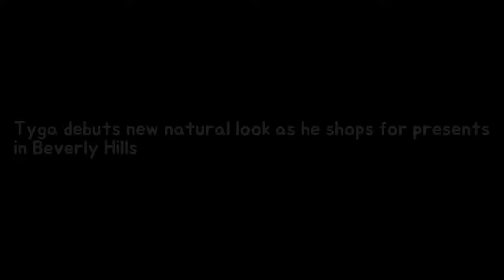Tyga debuts recent natural seem to be as that shops because presents among Beverly Hi Breaking News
Tyga is sporting a new look as the calendar runs out. The 28-year-old rapper was snapped on Thursday out and about in Beverly Hills sporting a new hairdo going with an all-natural afro as he stopped by Prada on Rodeo Drive.